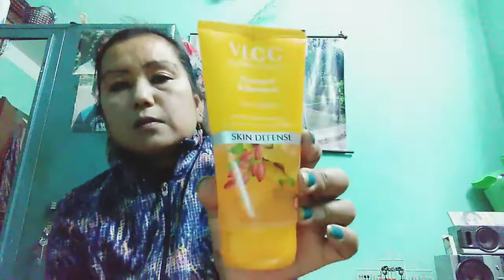Face creams V L C C